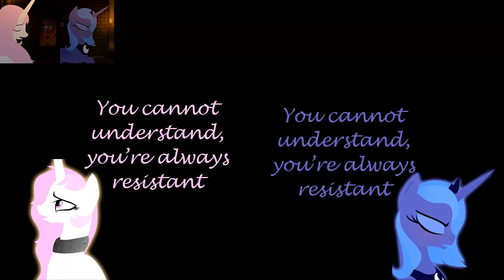Sorrowful, Regretful | MLP Fan Animation | Lyrics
Lyrics: Magpiepony

Peformed by  ItsAnnaChloem
                          Raechel Anderson
Instrtumental: Evely, Evelyn

Animatic: TrebleSketch